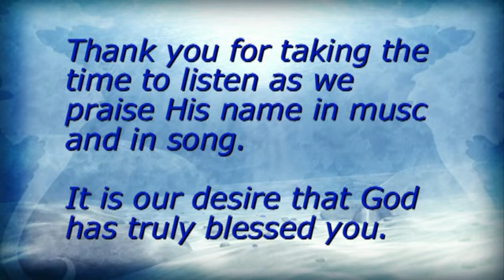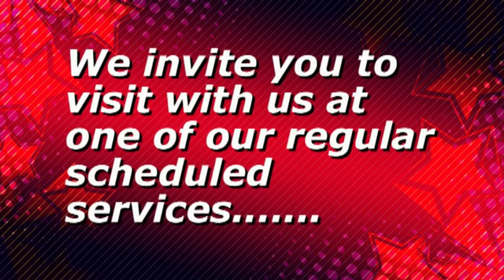He Will Calm The Troubled Waters - Sister Cindy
Ministry in song by NBPC Members and Visitors